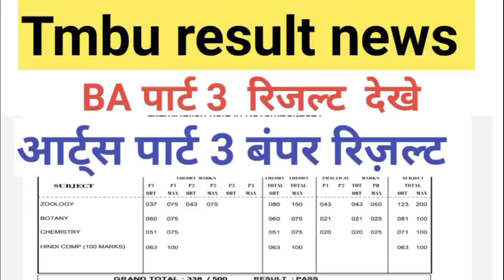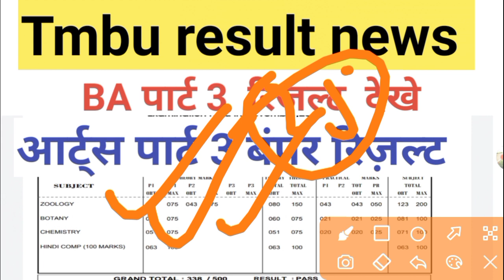tmbu BA Part 3 arts result kab aaega BA Part 3 arts result tmbu tmbu Part 1 admit card download 2022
Tmbu part 1 exam date, Tmbu part 2 exam
Tmbu part 3 result news today

tmbu_latest_news
tmbu_law.
tmbu_me_pg_admission_2022 tmbu_mba_admission_2022 tmbu_migration_certificate. tmbu_mca_admission_2022
 tmbu_news
. tmbu_notice.
tmbu_music_department.
 tmbu_notes.
tmbu_new_update.
 tmbu_news_today. tmbu_news_dainik_bhaskar. tmbu_news_dainik_jagran. tmbu_online_class. tmbu_online, tmbu_online_apply_part1 tmbu_online_certificate.
tmbu online admission apply.
tmbu official.
tmbu pg admission 2022.
 tmbu result part 2. results
tmbu pg spot admission 2022
tmbu second year result 2022
tmbu slide up. tmbu_zoology_syllabus.
tmbu ug admission online 2022
tmbu university.
 tmbu part 3 english honours syllabus. tmbu part 3 result 2022
 tmbu part 3 marksheet.
 tmbu part 3 result 2022 kaise dekhe,
tmbu part 2 exam date
 Munger university updates
munger university
patna university,
 brabu information.